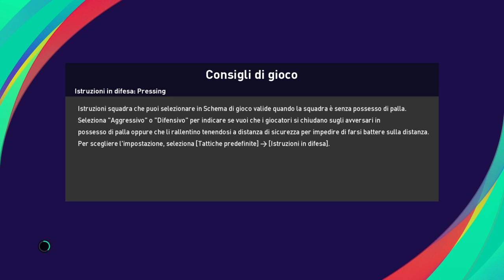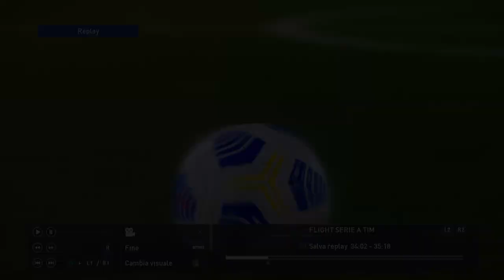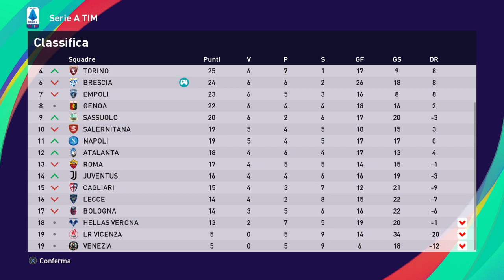eFootball PES 2021 BRESCIA # 60 CON SALUTI ALLA GABRY TVB E A TUTTI